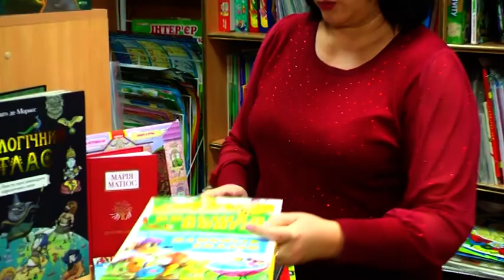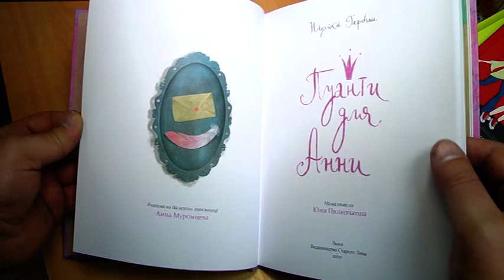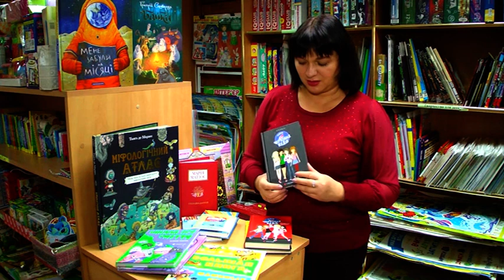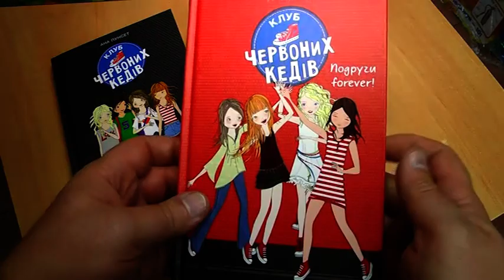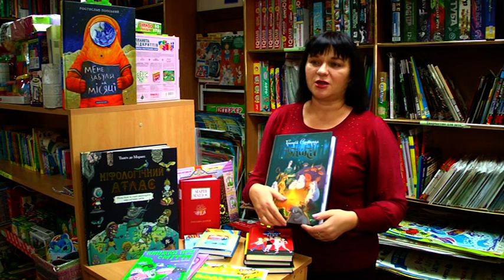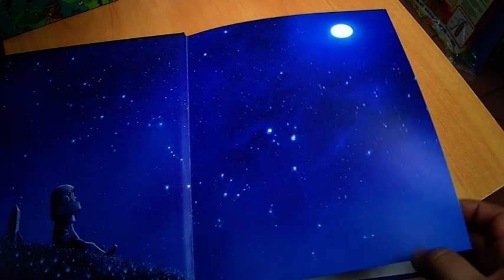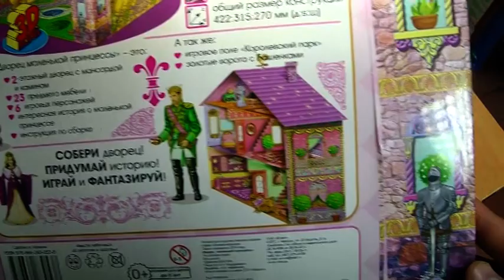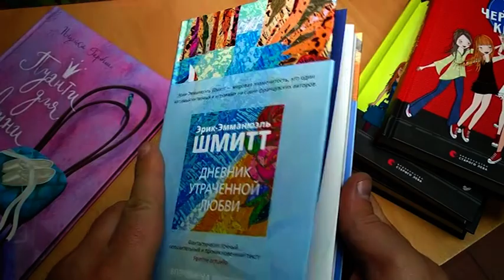Новий випуск телепрограми "Твоя книгарня" №86